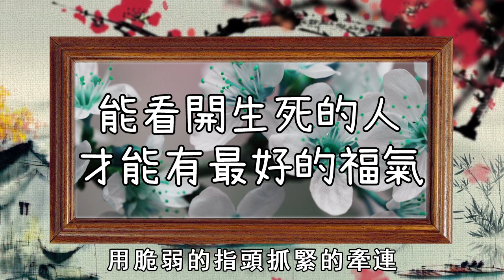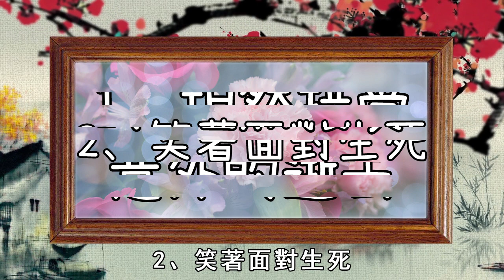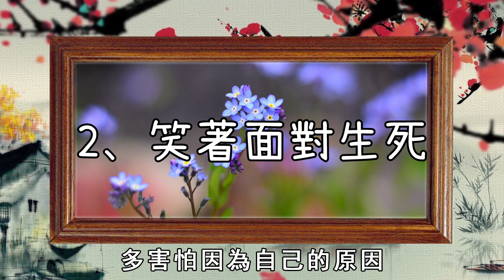能看開生死的人，才能有最好的福氣，讓人醍醐灌頂！